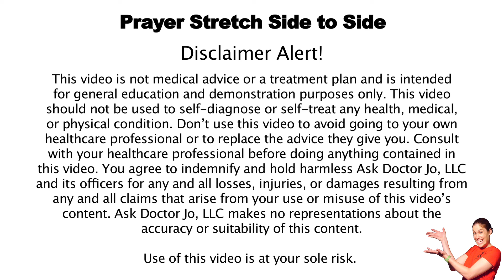Prayer Stretch Side-to-Side - Ask Doctor Jo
The prayer stretch side-to-side is an easy way to stretch out your back and shoulders.

To perform the prayer stretch side to side:

1. Start off sitting on your feet with your toenails on the ground.
2. Bend down towards the ground and stretch your arms out at an angle to one side as far as you can. Hold the stretch, and then come back up and repeat on the other side.